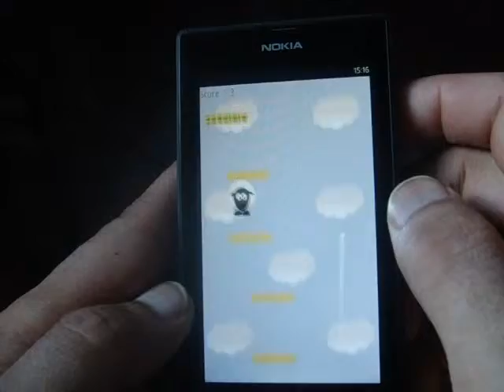Windows Phone Game SampleToUseLibrary